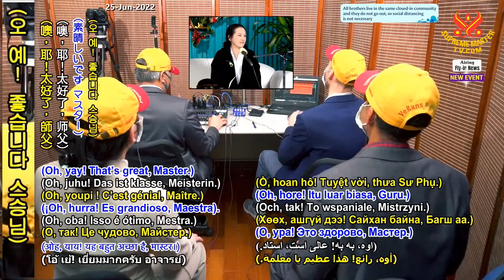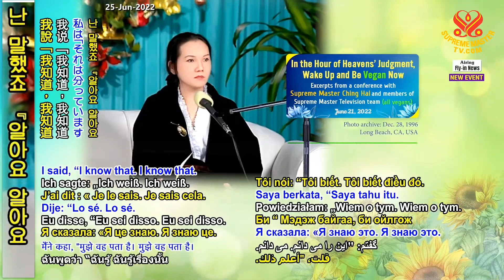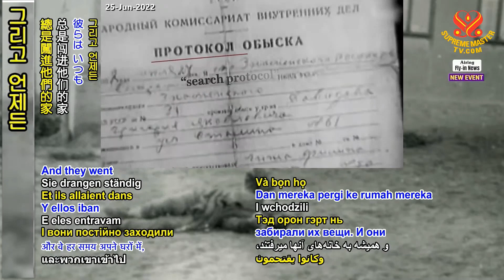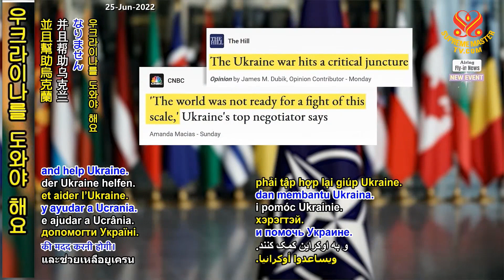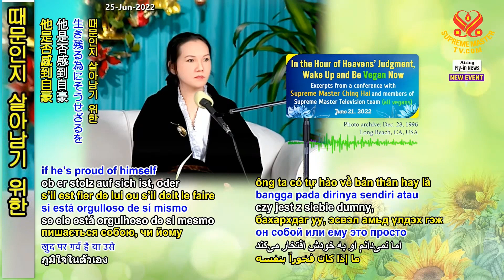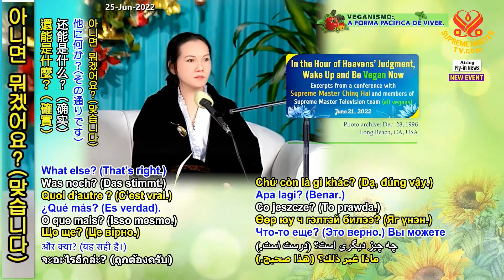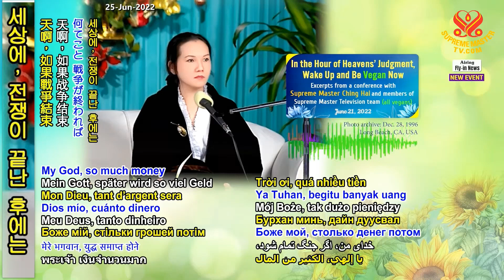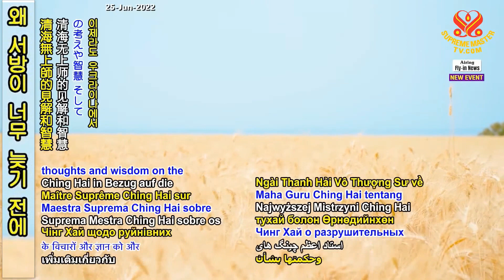SMCH: In the Hour of Heavens’ Judgment, Wake Up and Be Vegan Now, Jun 21, 2022.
Excerpts of Supreme Master Ching Hai conference with Supreme Master Television team members, Jun 21, 2022.